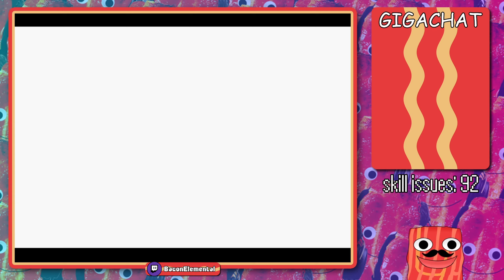[Fire Emblem] Vision Quest: Chapter 4-6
We're almost at Festan's doorstep! Only thing that's left to do is get rid of an army and two forgettable bosses. Most of my skill issues in this chapter involve "arena abuse" with Helga, lmao

Also, holy shit Storch snaps at the end of this chapter and I'm all for it. They did a great job of unveiling the cracks in Titus's personality and it all comes to head here. Good stuff.